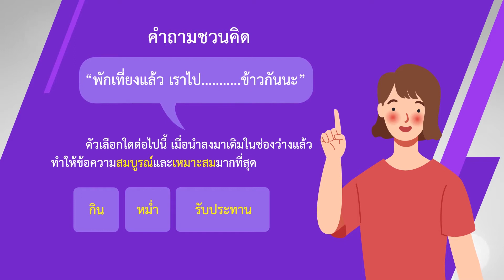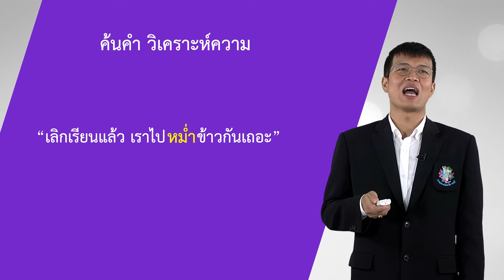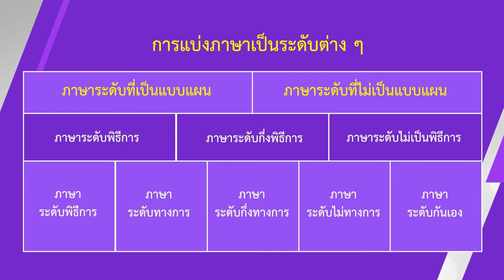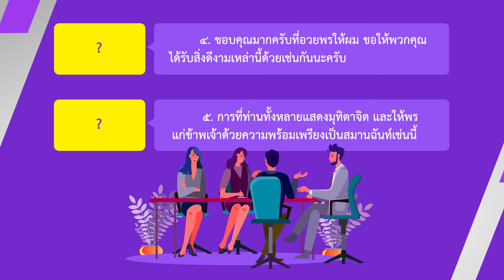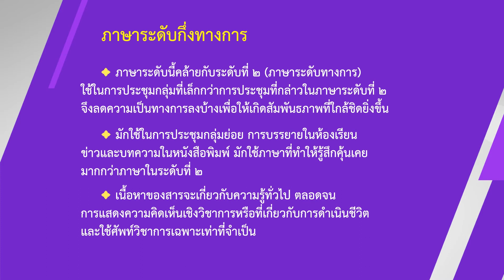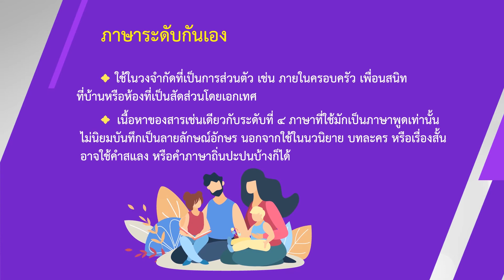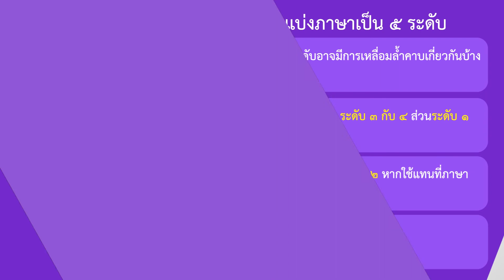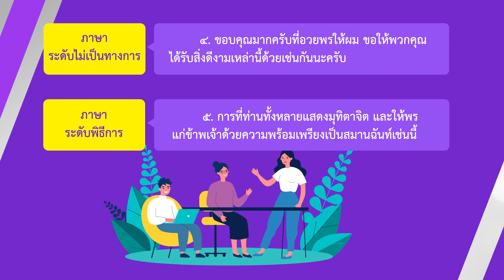การแบ่งระดับภาษา - ภาษาไทย ม.6 EP07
อ.ประจักษ์ น้อยเหนื่อย
หน่วยการเรียนรู้ที่ 1

ท 4.1 ม. 4-6/3
ใช้ภาษาเหมาะสมแก่โอกาส กาลเทศะ และบุคคล รวมทั้งคำราชาศัพท์อย่างเหมาะสม

ระดับภาษา